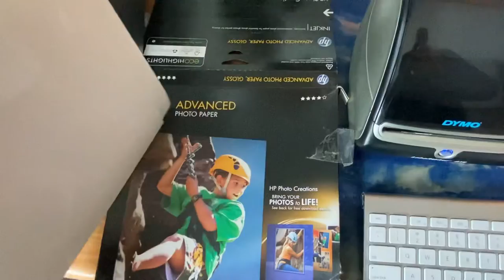Canon Pixma PRO-100 K10377 Professional Color Printer Wide-low Count 101 Pages 1